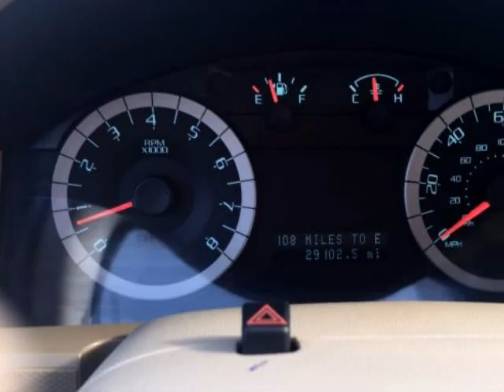2012 Ford Escape FWD 4dr XLT POWER WINDOWS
2012 Ford Escape FWD 4 Door XLT
Stock Number: CKB30740
VIN: 1FMCU0DG1CKB30740

Randall Noe Commerce Auto Group presents this CARFAX 1 Owner 2012 Ford ESCAPE FWD 4 Door XLT with just 29093 miles. Represented in RED. Under the hood you will find the 3.0 Liter 6 Cylinder 24 Volt MPFI Dual Overhead Cam Flexible Fuel coupled with the AUTOMATIC.The Word Around Town:The 2012 Ford Escape is one of the most affordable and economical small SUVs, and its car-like ride and handling, along with good maneuverability, make it a solid choice for urban drivers. The Escape is a Top Safety Pick award winner from the Insurance Institute for Highway Safety and has received a 5-star government rating in all crash tests. At the same time, the Hybrid model is one of the lowest-priced hybrids and offers a practical way to go green. The 2012 Escape Hybrid offers a fuel efficiency of 34 mpg city and 31 mpg highway.Options and Safety Features:Nicely equipped with 4-wheel anti-lock brakes, AdvanceTrac w/Roll Stability Control (RSC), All-position 3-point seat belts, Child safety rear door locks, Dual stage driver & front passenger airbags -inc: front passenger occupancy sensor, Personal Safety System, Rear outboard LATCH child seat anchors & tethers, Safety Canopy -inc: rollover sensor, Side airbags, Tire pressure monitoring system (TPMS) and DUAL FRONT AIR BAGS, FOG/DRIVING LAMPS, LOW TIRE PRESSURE WARNING, POWER MIRROR, POWER SEAT, POWER WINDOWS, TILT WHEEL.Randall Noe Commerce Auto Group WE WILL BEAT ANY DEAL!At Randall Noe Commerce Auto Group our goal is to provide you with an excellent vehicle purchase and ownership experience. For the finest in personal customer service, please contact the Internet Department directly through this website.Also, please note, we take great care to keep our listings up to date, however our inventory changes daily and not all inventory is online. If you do not see what you are looking for, then please call.We look forward to providing you with excellent customer service and welcoming you as a Randall Noe Commerce Auto Group client.You can reach us at or by visiting us call us for more information. Pricing may include all available discounts and rebates and may not include dealer added equipment which may result in additional charges. Pricing may include all available discounts and rebates and may not include dealer added equipment which may result in additional charges. Pricing may include all available discounts and rebates and may not include dealer added equipment which may result in additional charges. Pricing may include all available discounts and rebates and may not include dealer added equipment which may result in additional charges. Pricing may include all available discounts and rebates and may not include dealer added equipment which may result in additional charges. Pricing may include all available discounts and rebates and may not include dealer added equipment which may result in additional charges. Pricing may include all available discounts and rebates and may not include dealer added equipment which may result in additional charges. Pricing may include all available discounts and rebates and may not include dealer added equipment which may result in additional charges. Pricing may include all available discounts and rebates and may not include dealer added equipment which may result in additional charges.